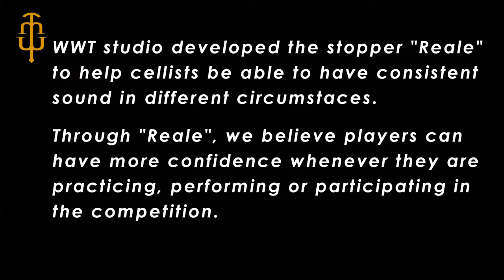Cello Sound Comparison - stopper's effect: Bach Suite No.5 Prelude (excerpt)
Cellos contact to different floor materials would result in different vibrations, sounds, and also the feeling of holding the bow. In order to give cellists a consistent sound and feeling during practices, performances, or competitions. We created the stopper "Reale".

for further information.

We compared the sound difference on wood floor, wooden T-bar, rubber pad, office carpet and outdoor mat without and with the stopper “Reale”. For me, I think “Reale” brings more distinctive, rich and mellow sound. However, it's just my feeling. Check out the video and see what “Reale” goona to tell you!

This video was recorded by very simple recording equipment - iPhone 6 plus and Zoom iQ7 microphone. We believe if you can tell the difference recorded by non-professional equipment, then the actual difference must be more obvious.

* Shortcuts to where you want to hear again:
(1) Wood Floor without Reale  00:20
(2) Wood Floor with Reale  01:04
(3) T-bar without Reale  01:46
(4) T-bar with Reale  02:30
(5) Rubber Pad without Reale  03:12
(6) Rubber Pad with Reale  03:53
(7) Office Carpet without Reale  04:35
(8) Office Carpet with Reale  05:18
(9) Outdoor Mat without Reale  06:00
(10) Outdoor Mat with Reale  06:43